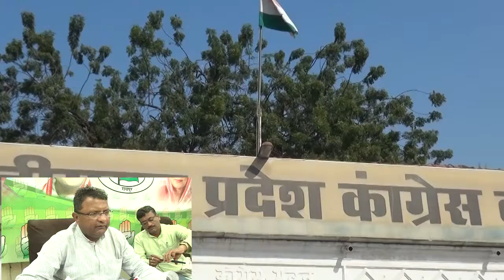राहुल गाँधी के दौरे को लेकर कांग्रेस की बैठक | CLIPPER28 | RAIPUR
राहुल गाँधी के दौरे को लेकर कांग्रेस के वरिष्ठ नेताओं ओर पदाधिकारियों की होगी बैठक

रायपुर : छत्तीसगढ़ के विधानसभा चुनाव में अभी वक्त है लेकिन यहाँ चुनाव को लेकर राजनीतिक पार्टियों ने अपनी तैयारी शुरू कर दी है. इसी कड़ी में कांग्रेस के राष्ट्रीय अध्यक्ष राहुल गांधी दो दिनों के प्रदेश प्रवास पर आ रहे हैं. इस दौरान वे यहाँ चुनाव का शंखनाद भी करेंगे.

ऐसे में कांग्रेस ने राहुल के आगमन की तैयारी शुरू कर दी है. इसी कड़ी में बुधवार को कांग्रेस भवन में राहुल गांधी के दौरे को लेकर कांग्रेस नेताओं की बैठक आयोजित की गई है. इस बैठक में प्रदेश के वरिष्ठ नेताओं सहित पार्टी के पदाधिकारी शामिल होंगे.

इस बैठक में राष्ट्रीय अध्यक्ष के दौरे को लेकर चर्चा की जाएगी. जिसमे कहा कहा कार्यक्रम कराएं जाने हैं उसपर विचार विमर्श किया जायेगा इसके अलावा तैयारियों को लेकर नेताओं को जिम्मेदारी सौपी जाएगी.

प्रदेश कांग्रेस कमिटी के प्रवक्ता शैलेश नितिन त्रिवेदी ने बैठक के सम्बन्ध में मीडिया को जानकारी देते हुए बताया कि राहुल गांधी के प्रवास को लेकर बैठक में जिम्मेदारी तय की जाएगी साथ ही राजधानी रायपुर में राहुल गाँधी की सभा कहाँ पर करना है इस बात को लेकर भी विचार मंथन किया जायेगा.

गौरतलब है कि राहुल गाँधी प्रदेश के अन्य क्षेत्रो के अलावा राजधानी रायपुर में भी पंचायत पदाधिकारियों के सम्मेलन में हिस्सा लेंगे.